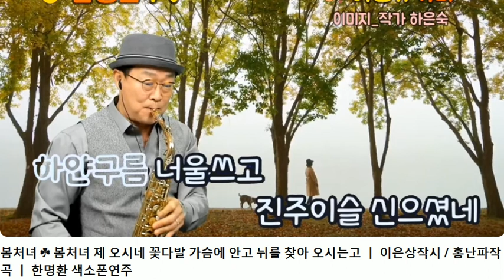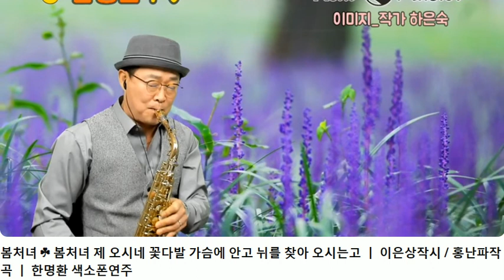봄처녀;오우택